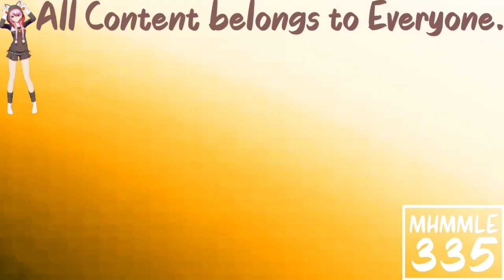(REQUESTED) Greatest Freakout Ever 19 In Supersaw Effect 5.0